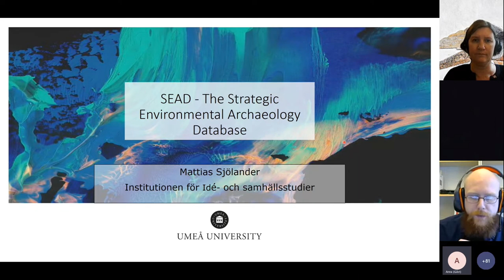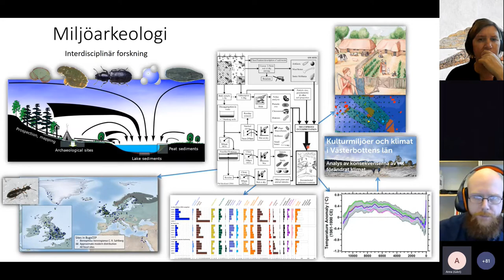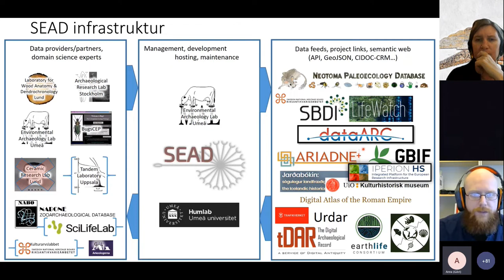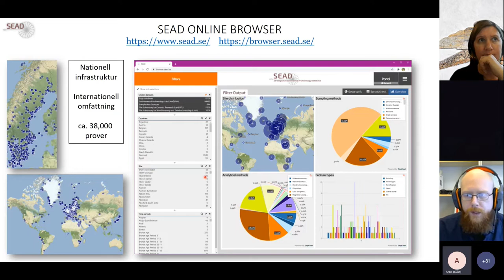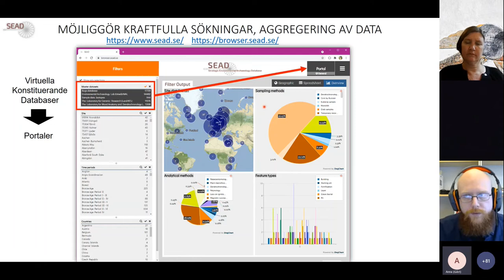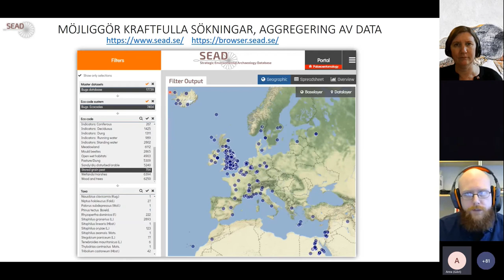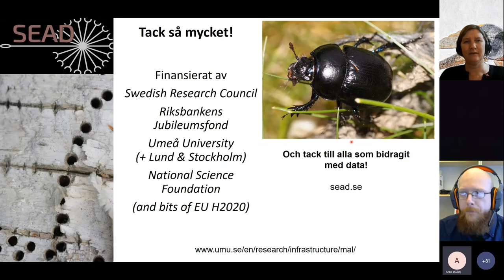SEAD Strategisk miljöarkeologisk databas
Presentation av Mattias Sjölander, Umeå universitet, om hur SEAD vid Umeå universitet använder sig av FAIR data för att inte bara tillgängliggöra naturvetenskapliga analysresultat, utan även utveckla olika sätt för användarna att söka i och visualisera denna data.